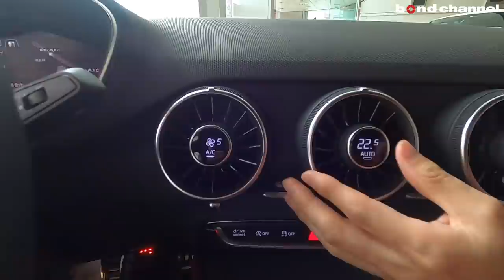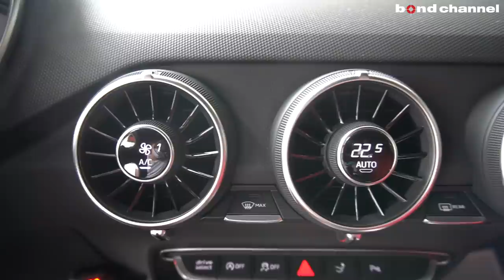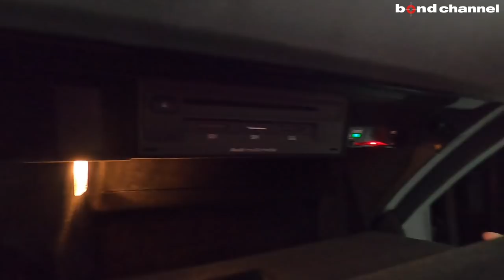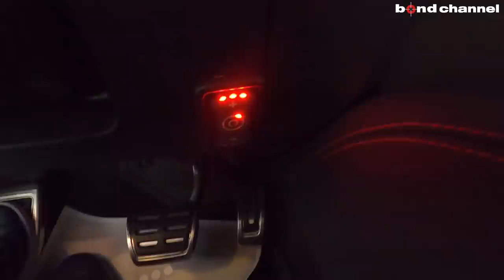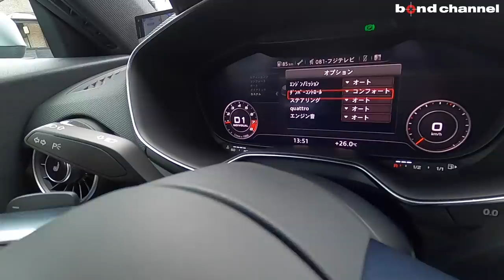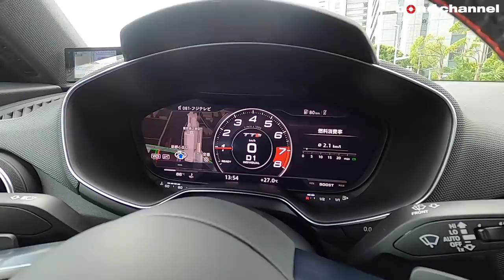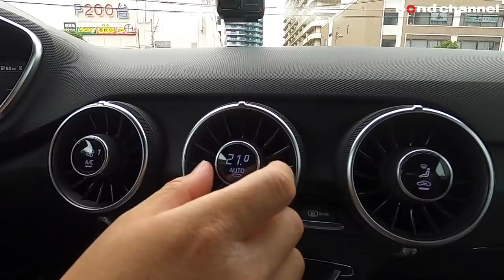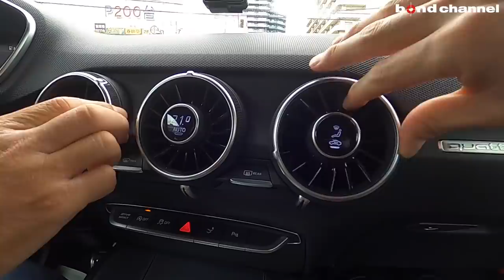【bond cars Arena】試乗有り！AUDI TTS 2.0TFSI quattro【車輛紹介】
グレード TTS 2.0TFSI クワトロ
型式 ABA-FVCJXF
ハンドル 左
カラー パンサーブラッククリスタルエフェクト
保証 あり
修復歴 なし

bond cars Arena
〒338-0001
埼玉県さいたま市中央区上落合2-4-1